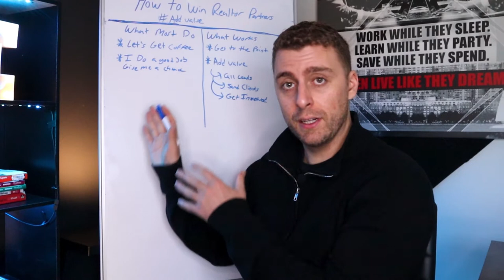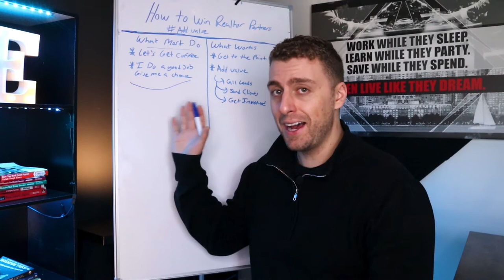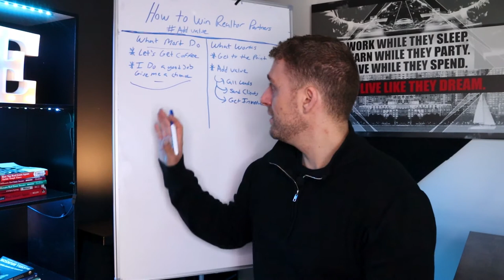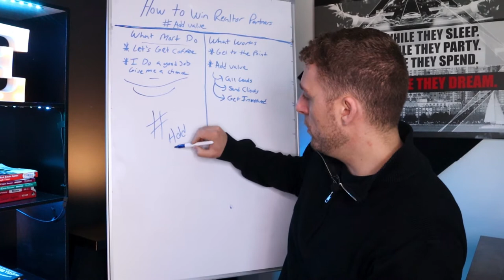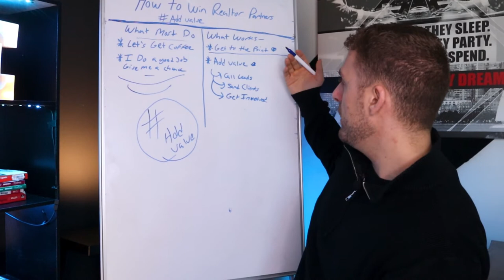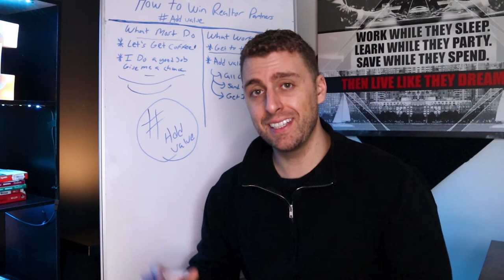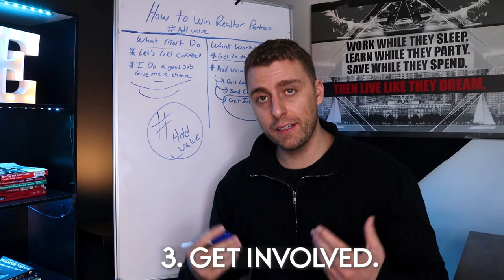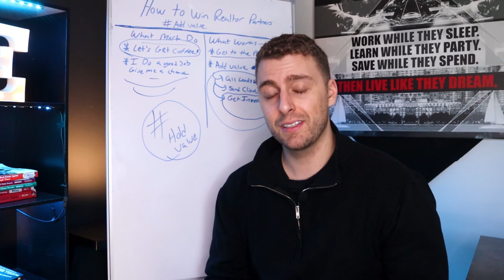How to get Realtors to work with you! | Loan Officers and Mortgage Brokers WATCH THIS!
How to get Realtors to work with you! | Mortgage Loan Officers and Mortgage Brokers WATCH THIS!

Are you struggling to get Realtor partners to work with you and send you referrals? As a real estate agent, I want to give loan officers a quick and easy guide on how to get realtor partners and build more realtor relationships competitive in this completive market.